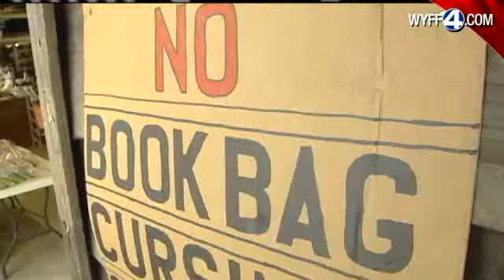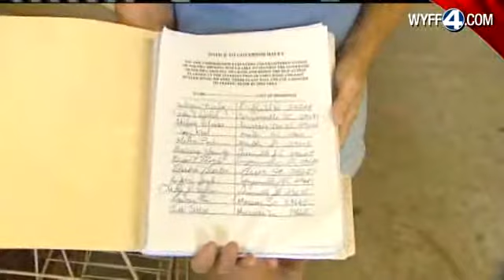Intersection Changes Worry Business Woman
Woman Says Intersection Changes Will Negatively Affect Her Business